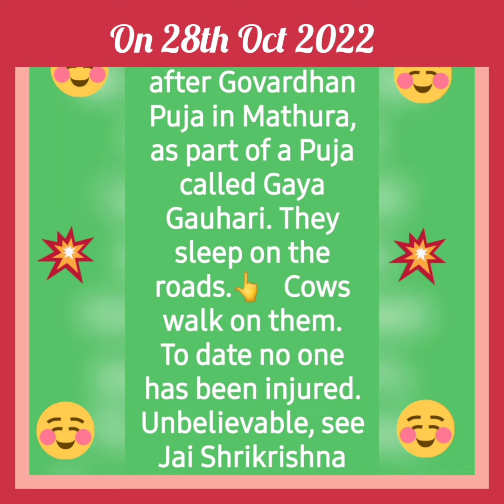Fortunate to watch Puja in Mathura on 28th Oct 2022